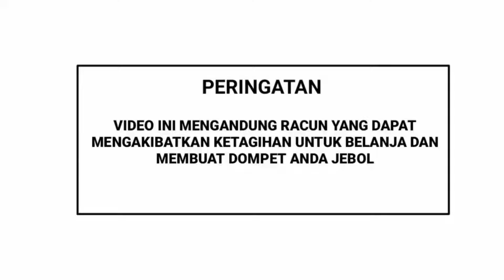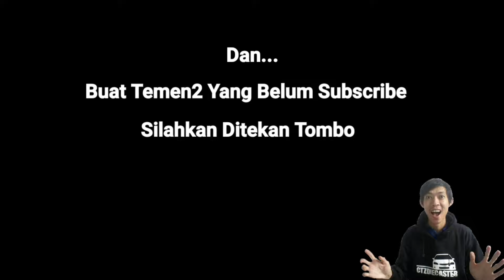UNBOXING HOT WHEELS SATU DUS SEHARGA 559.000 || DAPAT APA AJA YA ???